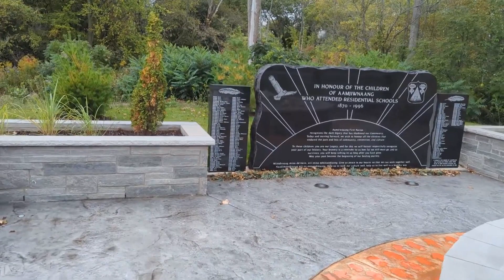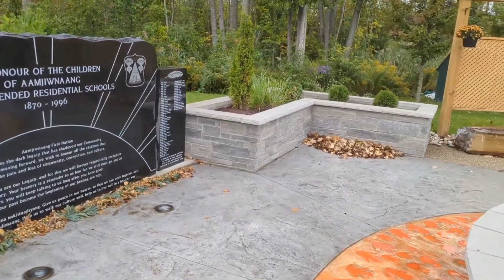The Final Walkthrough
It's beautiful! I am very proud of the work completed by the trades people, specialists, suppliers and my crew. Everyone performed their best  and worked together until the job was completed.
Finally, thank you to the Aamjiwnaang First Nation for this opportunity. It was an honor to transform their vision into reality.